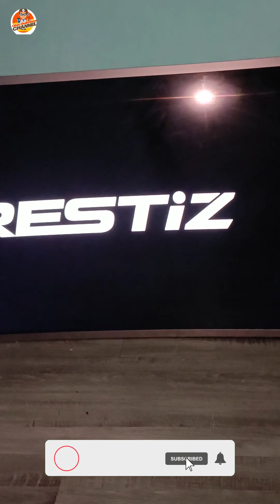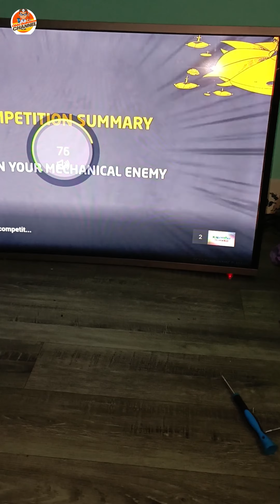prestiz 40" curved LED TV || no sound